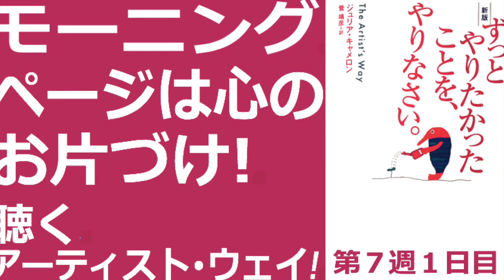モーニングページは心のお片づけ！ずっとやりたかったことをやりなさい。聴くアーティストウェイ！第７週１日目 モーニングページ The Artist's Way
「ずっとやりたかったことを、やりなさい。」
（The Artist's Way）の１２週間のワークに
取り組み、音声でレポートしていきます！

無料メルマガで更新お知らせします！

LINEでも繋がってくださいー！

「いくつになっても、「ずっとやりたかったこと」をやりなさい。」

東京の西、八王子でアトリエを主宰しています。